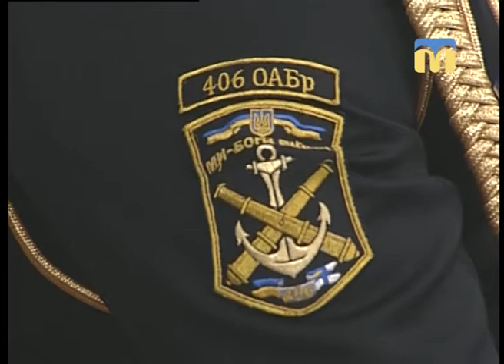Розмова на тему. Обласний конкурс «Оркестру звуки чарівні»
28 жовтня 2017 року в Миколаївському міському палаці культури «Молодіжний», у рамках святкування 73-ї річниці визволення України від нацистських  загарбників, відбувся обласний конкурс «Оркестру звуки чарівні».  Більше про цю подію знають гості програми “Розмова на тему”: провідний методист з інструментального жанру Миколаївського обласного центру народної творчості та культурно-освітньої роботи Іван Обревко, диригент військового оркестру 406-ї окремої артилерійської бригади  Віталій Мацюк,  керівник квінтету саксофоністів ДМШ № 5 Сергій Пономарьов.

Ведуча програми: Олена Клепа.